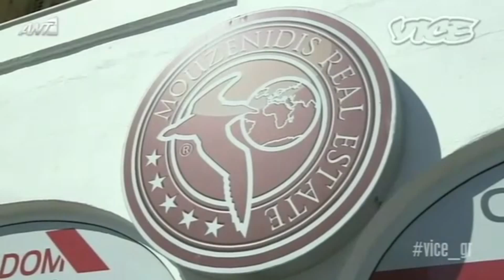Συνέντευξη του κ. Κλεόβουλου Αλεξιάδη σχετικά με τις επενδύσεις Ρώσων επιχειρηματιών στη Χαλκιδική.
Συνέντευξη του κ. Κλεόβουλου Αλεξιάδη, διευθυντή του Ελληνορωσικού επιμελητηρίου  Ερμής στο Vice σχετικά με τις επενδύσεις Ρώσων επιχειρηματιών στη Χαλκιδική.